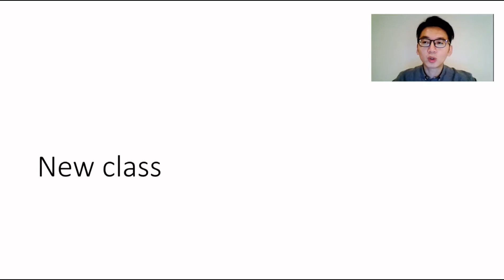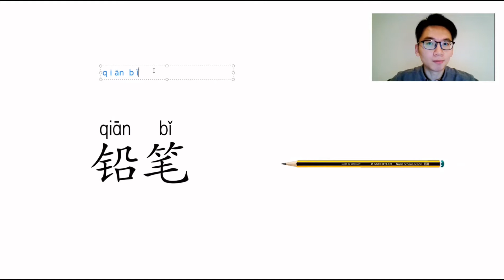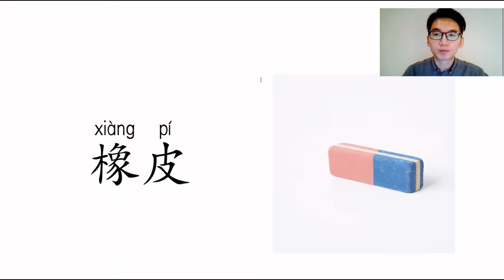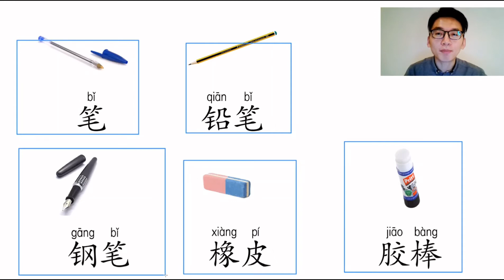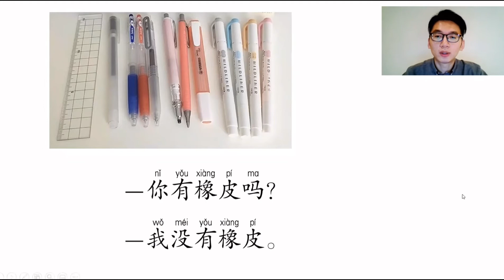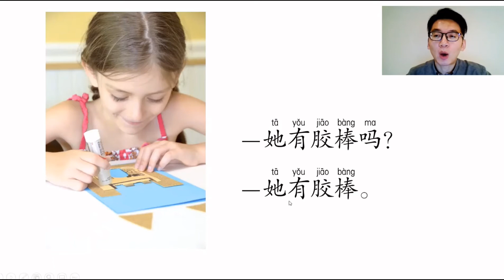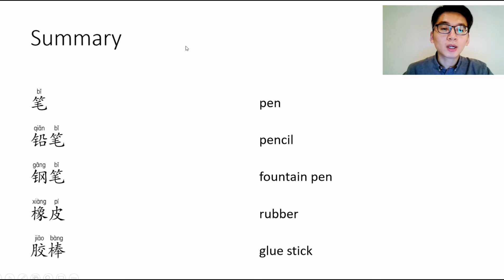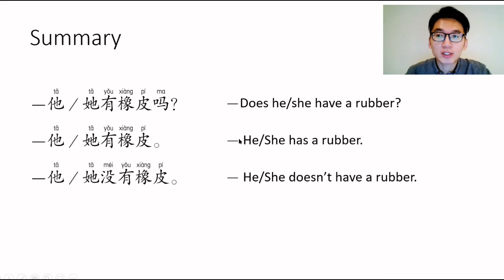My classroom Lesson1, Mandarin video Lesson, 汉语视频课，我的教室第一课，MrSunMandarin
Free Mandarin Lesson
My classroom Lesson 1
教室物品 classroom objects
笔 / bǐ / pen
铅笔 / qiān bǐ / pencil
钢笔 /gāng bǐ/ fountain pen
橡皮 /xiàng pí/ rubber
胶棒 /jiāo bàng/ glue tick

有/ yǒu/  have/has
没有/ méi yǒu/  not have / not has
你有铅笔吗？ Do you have a pencil?
我有铅笔。 I have a pencil.
我没有铅笔。 I don't have a pencil.